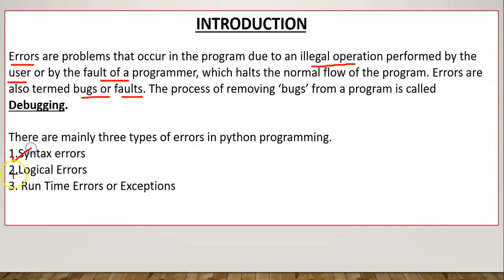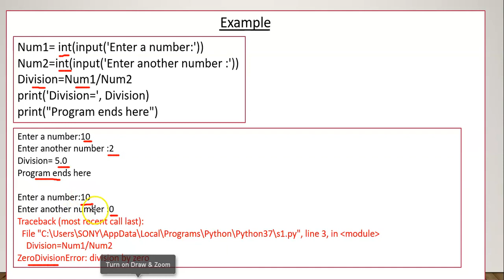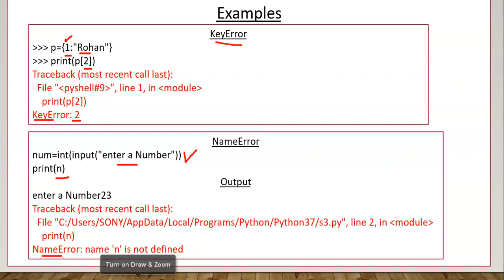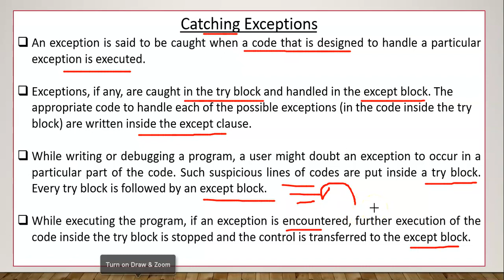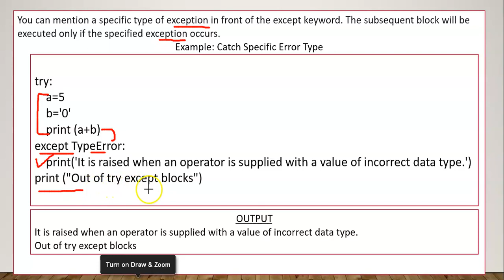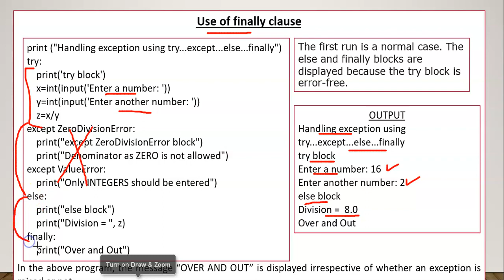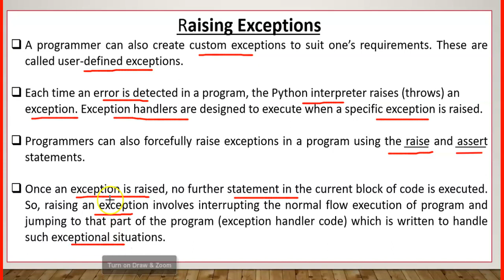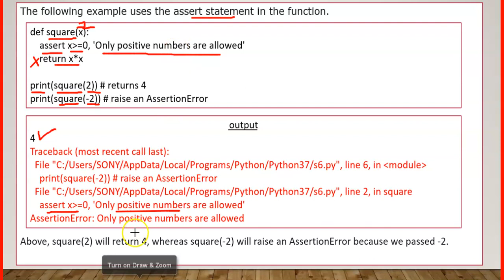Exception Handling in Python One Shot Video | Handling Exceptions using try except finally blocks